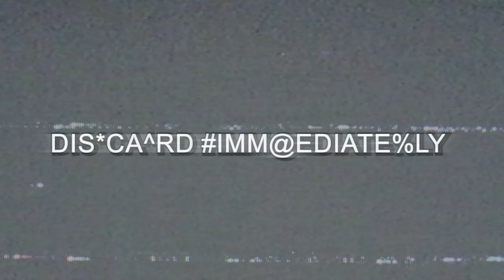I Made Warzone's Haunting Event 10X SCARIER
What you saw wasn't all editing this red scary filter is real and today i will be using this spooky scary gameplay challenging filter in warzone's new spooky hell spawn map variant in the zombie royale game mode aiming to win in 3 games before sunset which is very soon as I'm recording this you can literally see it behind me and trust me you don't want to see me playing this at night else my pants will be full of sh$t... you guys smell that?

Video Upload Schedule!  (Isn't 100% Fixed Times may vary Within a day Or Even more due to Events)
Tuesday - 6PM UK Time
Saturday - 6PM UK Time
*Find Your Time zone by searching - 6pm UK Time to (Your Country/Time zone)

Call of duty Warzone warzone 3 meta